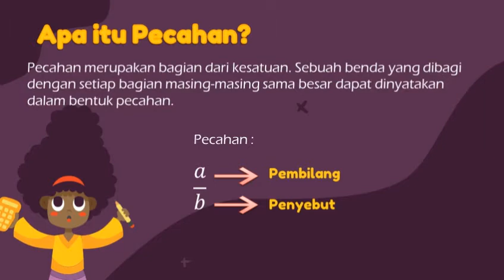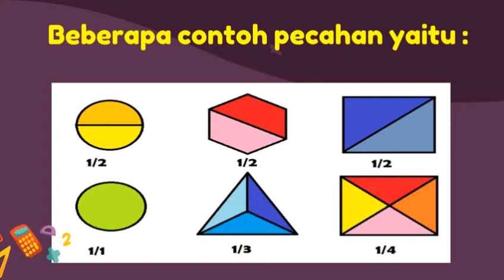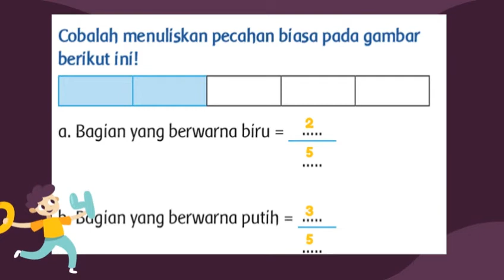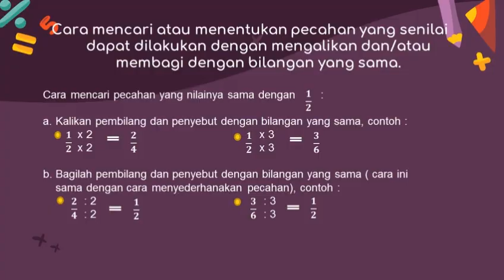Matematika | Pecahan Sederhana dan Senilai | Kelas 3 SD